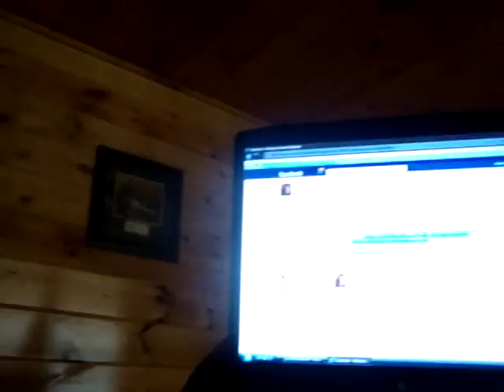The So Called Minister,Honey go on with that crazy talk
Ok ya'll guess what? tell me why this silly ass so called Minister just send me this message.I'm not gay or a TV and I respect your right to be so but as a minister, that life style is not one that I wish to associate with. It is a choice which I understand however that choice can be changed.If you ever want to change, let me know. Be Blessed...What the hell ?lol Honey go on with this crazy talk.